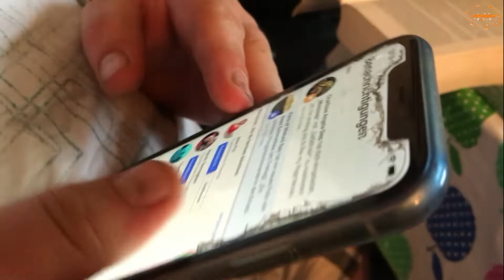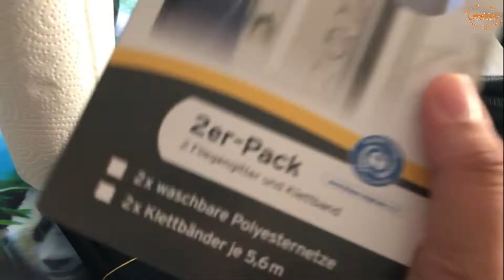Nagtapon nang Tsokolate 😔🍫 - MISSISIEPvlogs #16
Madami kami chocolates na bigay ng mga relatives tuwing may okasyon kaya naipon,dahil jan naluma din kaya tapon ang nangyare!Kakahinayang talaga...

Pasilip sa aking simple pero masayang Buhay dito sa Germany.